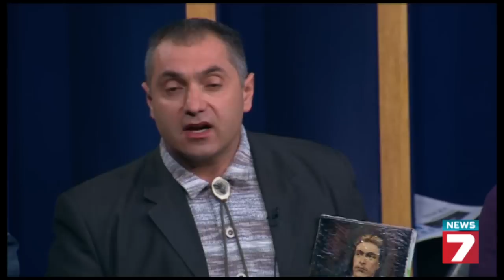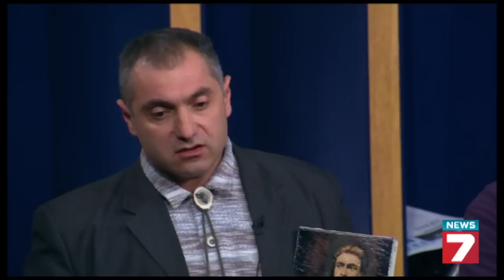Февруарските протести - година по-късно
Тема: Февруарските протести - година по-късно
Водещ: Ангел Славчев
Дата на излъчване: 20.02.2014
Гости в студиото: Емануил Цветков - Севлиево
Георги Арсов - Кюстендил
Женя Колева - Сливен
Галина Петкова - Плевен
Юли Петров - Видин
Радослав Иванов - София
Дани Митрева - Сандански
Иван Петров - Варна